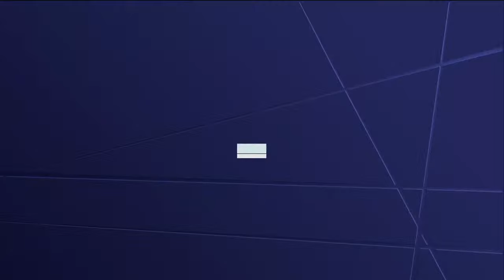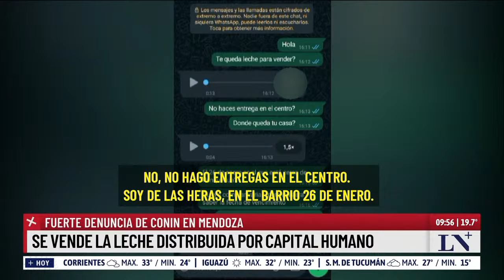Fuerte denuncia de CONIN en Mendoza: se vende la leche distribuida por Capital Humano